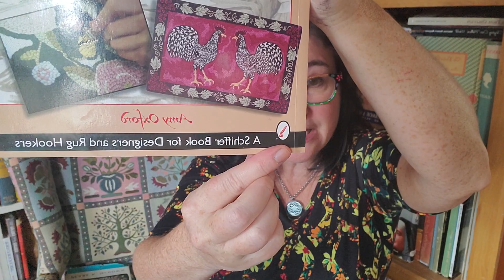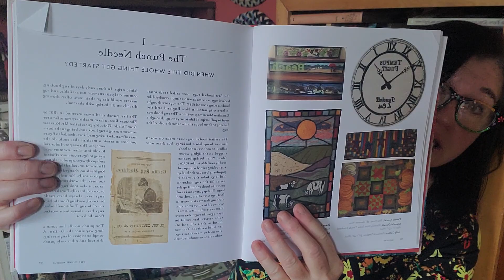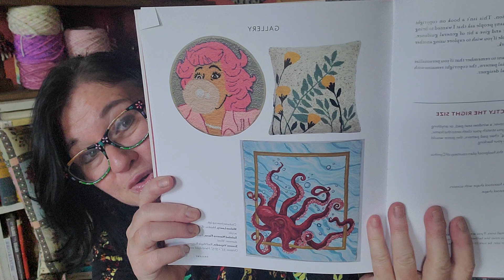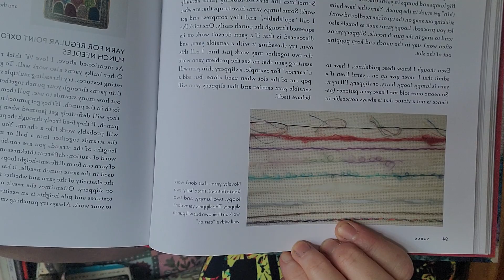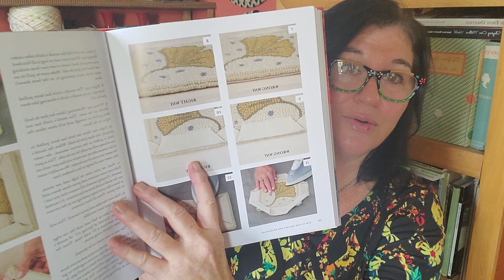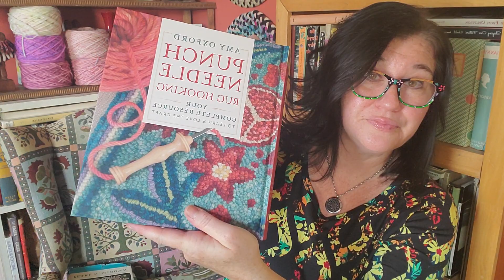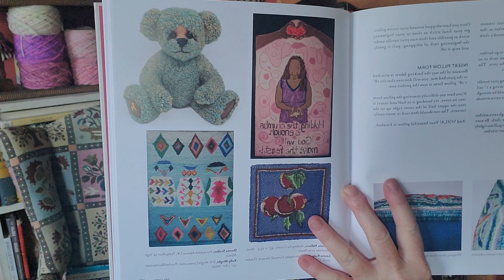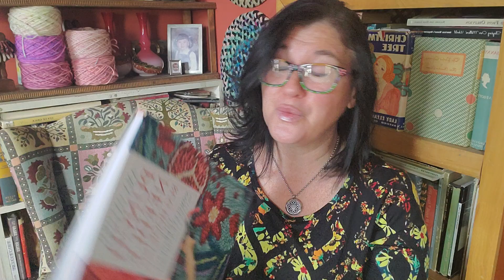Amy Oxford New Punch Needle book review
I am so over the moon with this new Amy Oxford punch book. Here's a quick glimpse at the wonder of this great new addition to our library.